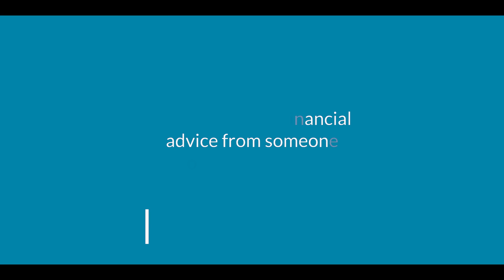Central Bank of Ireland – Word on the Street (Financial Advice)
We asked the public in Kilkenny would you take financial advice from someone on social media?

Our “Word on the Street” video series gives a voice to the public on a range of consumer-related topics and forms part of our strategic focus on being open and engaged. This video series represent the views of a small but diverse sample of the public, rather than those of the Central Bank.